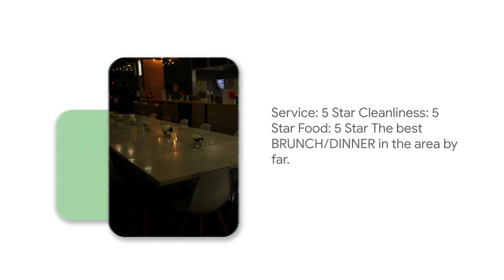Taste Of Paris French creperie and Café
Bonjour, Taste of Paris Crêperie & Café, is family owned contemporary French Café serving up sweet and savory crepes alongside premium delicious coffee and espresso drinks in Summerwood / West Lake area, we bring the Parisian Café style right here to Houston. There isn’t a better place in Houston to enjoy a delightful brunch with family, a girl’s lunch, or just a quiet moment to yourself over an espresso. Here at Taste of Paris, our executive chefs create memorable dishes that you can’t find anywhere else in the city. We transform simple, high-quality ingredients into something special, wrapped in our warm, pillowy crepes.